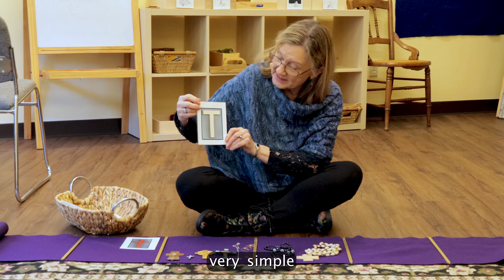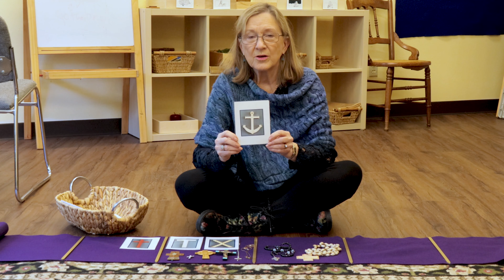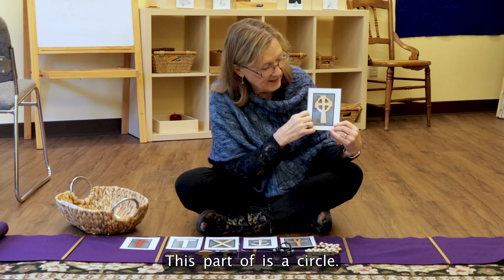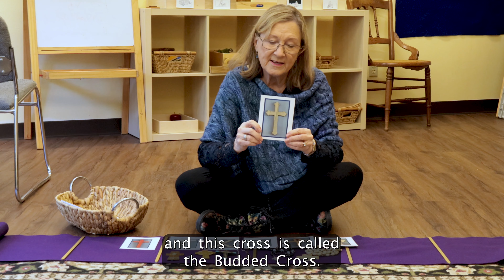Godly Play Palm Sunday 2022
Gayle Aten walks us through different crosses throughout history and explains why some crosses look different than others.